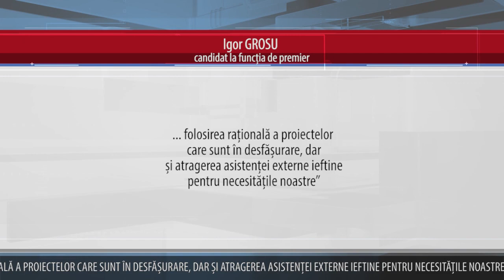GROSU, SUSȚINE CĂ ESTE GATA SĂ ȘI ASUME CONDUCEREA GUVERNULUI